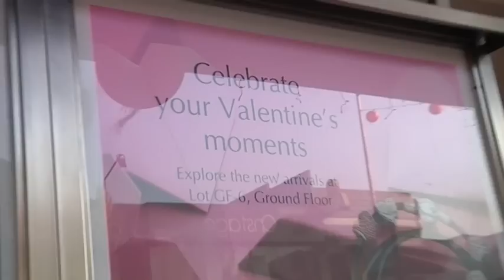Happy Valentine's Day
Youths talk about their wishes and plans during the upcoming Valentine's Day.